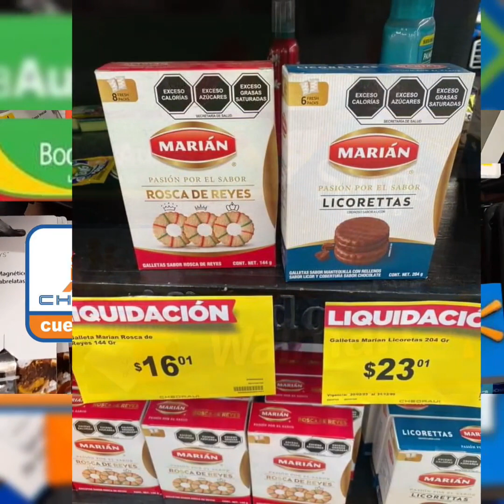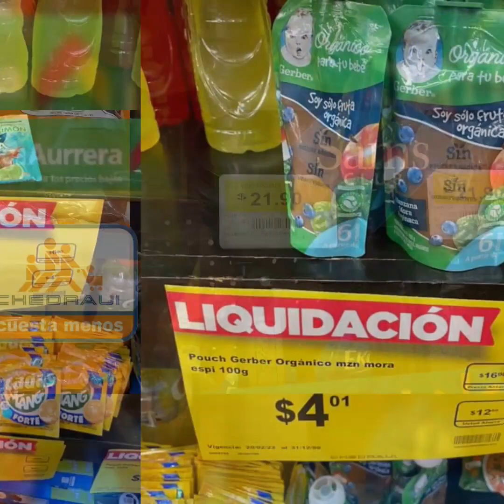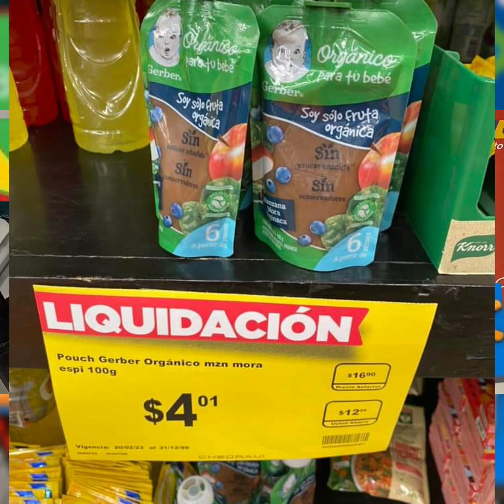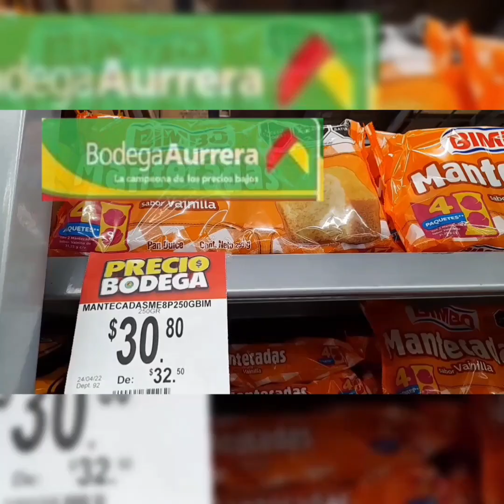✔️🤑 Liquidaciones de Chedraui (Guerbers, caldo de pollo, bocinas y más) último proceso 🤑🤑🤑